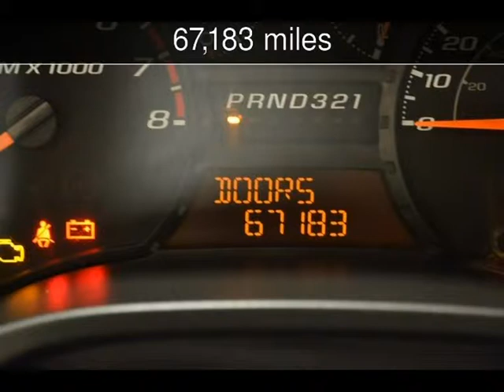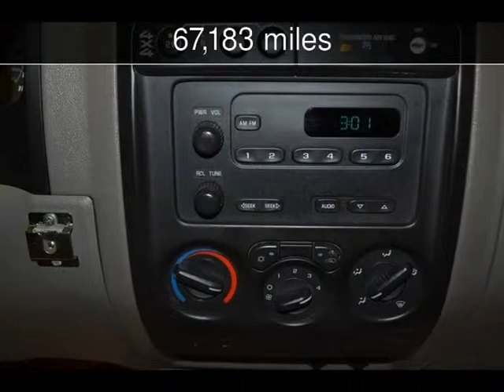2005 Chevrolet Colorado Z85 Used Cars - Roscoe,Illinois - 2014-12-01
See more details about this used car This 2005 Chevrolet Colorado Z85 with 67,183 miles is for sale at Autoland Outlets.